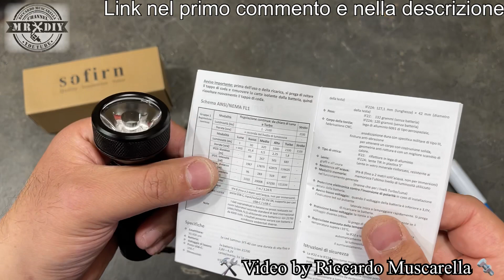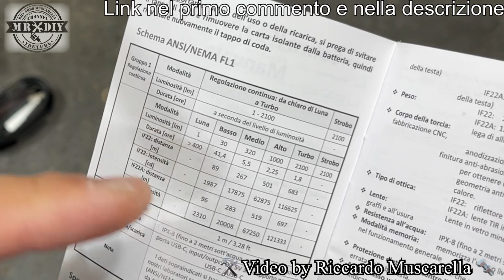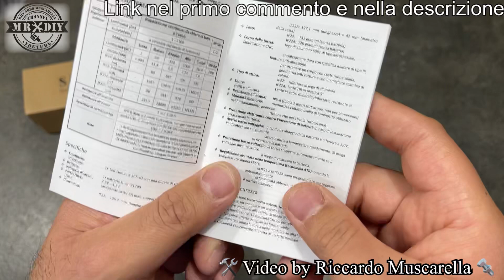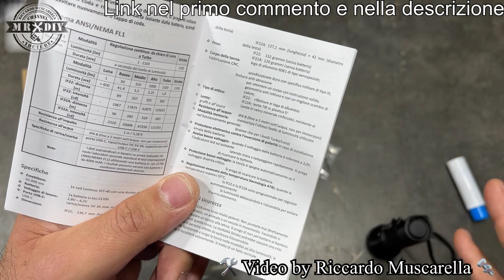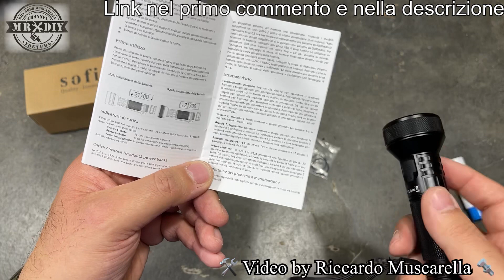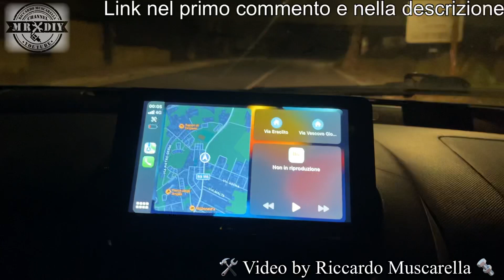Torcia tattica potente ed economica SOFIRN IF22A. 2100 lumen. Per escursioni, campeggio, pesca ecc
😱 🔦 Potente ed economica torcia tattica SOFIRN IF22A. 2100 lumen. a soli 39 euro. Incredibile torcia tattica Sofirn. Finalmente ho trovato una torcia tattica poco costosa capace di offrire ottime prestazioni con il migliore rapporto qualità prezzo. Recensione della torcia tattica economica ma molto valida. Corpo in alluminio anodizzato, con finitura antiscivolo, con un ottimo fascio luminoso, regolabile a piacere da 1 fino a 2100 lumen. Potentissima ergonomica e molto bella. Adatta come torcia da pesca, torca da caccia, torcia per campeggio ed escursioni. Ma si presta benissimo per utilizzo militare, quindi forze di polizia ecc.

Link amazon

Link amazon

Lampada molto potente con diverse modalità di iluminazione impostabili rapidamente con un doppio click, in base alle necessità. Oppure regolabile in modo graduale con una pressione prolungata. Ma ha anche la funzione strobo

Ha una protezione IPX8, contro la polvere, che le permette anche immersioni fino a 2 metri di profondità ed è testata per resistere ad urti per cadute fino a 1 metri di altezza.

Modalità turbo davvero sorprendente, con un fascio nettissimo perfettamente rotondo, privo di zoom. Ottima come torcia militare o per forze di polizia.

Da questo link, invece troverai ghiotte offerte su Amazon

Video delle mie recensioni di alcuni di questi prodotti